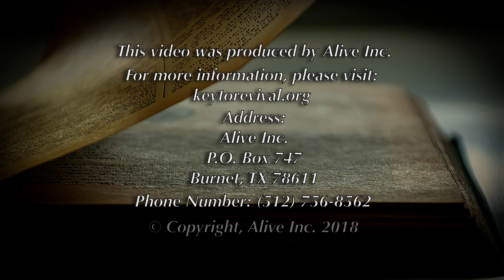Keepers of the Law Part 1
In the midst of lawlessness and chaos, God gives us the solid foundation of His Heart, His Love, His Words… that is… His Law. Join us as we discuss this very important, but sadly, overlooked topic.